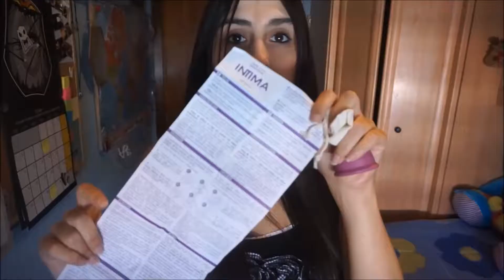MI EXPERIENCIA CON LA COPA MENSTRUAL